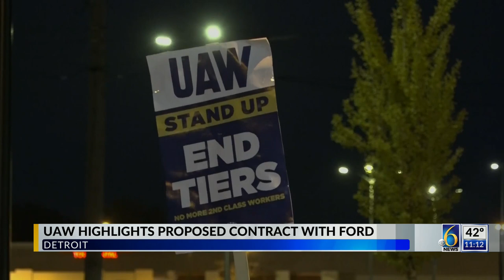After tentative agreements with Ford, Stellantis, UAW expands strike against GM